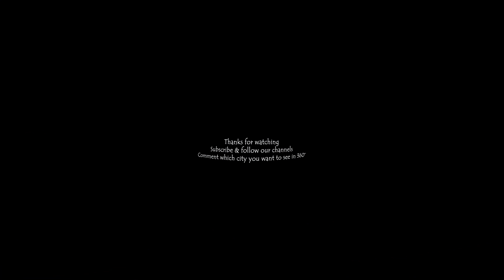What to see in Innsbruck | 360° | Top 11 | 2019 | 5K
View the travel guide of the top 11 must see places in Innsbruck in 360°.
View the beautiful city between mountains and near the river Inn.
Feel a taste from the city from your home and visit innsbruck.
Watch the city from austria in high 5K quality and 360 degree.
Come to Innsbruck and enjoy the breathtaking alpine scenes.

0:07 Goldenes Dachl (Golden Roof)
0:23 Colourful houses from Mariahilf
0:39 Annasäule
0:55 Triumphpforte
1:11 Ottoburg
1:28 Dom St. Jokob
1:43 Hofburg
1:59 Landestheather
2:15 Basilika Wilten
2:31 Stift Wilten
2:47 Swarovski Kristallwelten